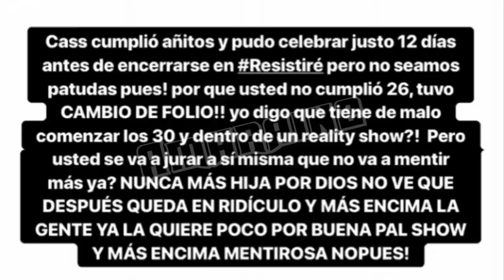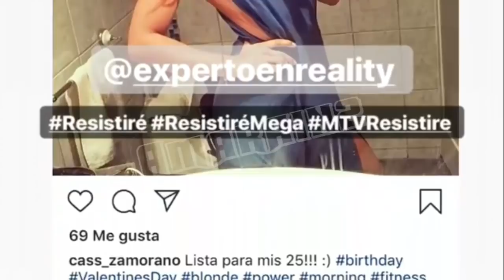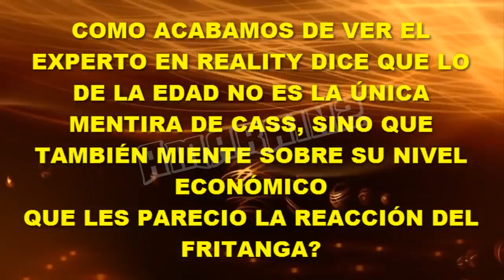RE$I$TIRÉ/ CASS ZAMORANO SE B4JÓ LA ED4D?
El experto en reality reveló que Cass Zamorano ha mentid0 en cuanto a su ed4d y no solo eso, sinó que desde hace mucho también lo h4ce con su nivel ec0n0mic0.